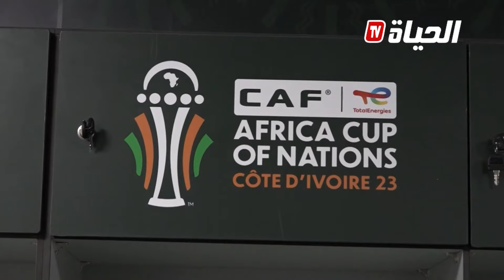غرف تغير ملابس ملعب بواكي في اتم الجاهزية للعرس القاري